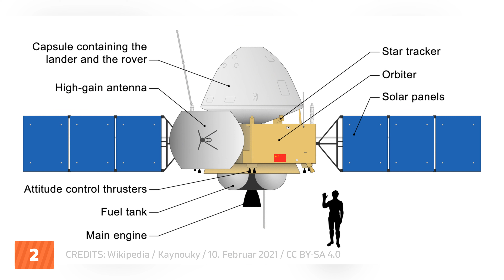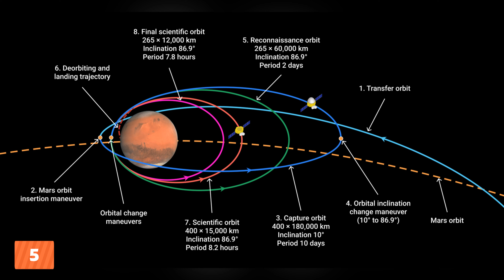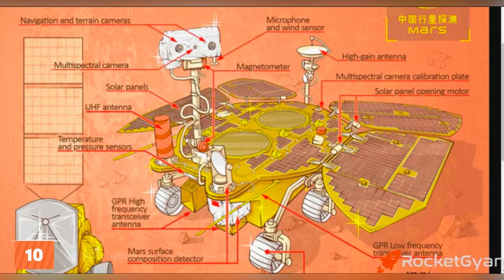10 schnelle Fakten Tianwen-1 | Chinas erster Mars Rover 🇨🇳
Herzlich Willkommen bei Mondgeflüster 🌑 Spontane 10 schnelle Fakten zu Chinas Marssonde Tianwen-1 mit dem Mars Rover Zhurong 🚀

▸ Bitcoin 35gDh2GQ7jgSLVtbb1ZCWA3UGtPsom2Zwn
▸ Dogecoin DE8J5HbMsiYishHyxLwepxqWHiGb7cbgYF
▸ Ethereum 0x0B72cEA8B541CcE74a873970e435e2361486e751

Quellen | Inhalt, Bilder, Video und Audio wenn nicht anders gekennzeichnet gemeinfrei und mehr Infos zur Mission (empfohlen Wikipedia)
▸ Thumbnail: China National Space Administration

★ Lego 21309
★ COBI 2107